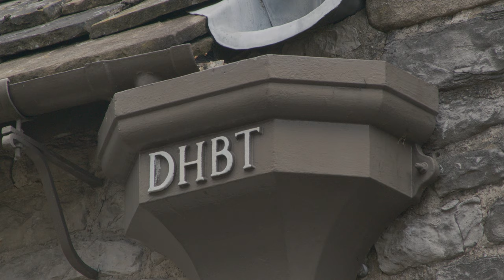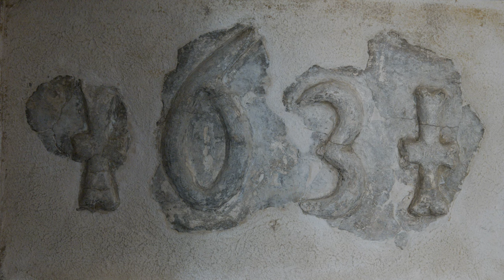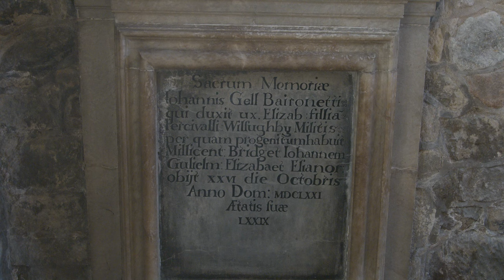Architectural Oddities Episode 3: Gentry Violence in Wirksworth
Toby Ebbs, Senior Lecturer at Nottingham Trent University, with Barry Joyce, vice chair of Derbyshire Historic Buildings Trust, investigate the violent history behind the picturesque Derbyshire market town of Wirksworth.